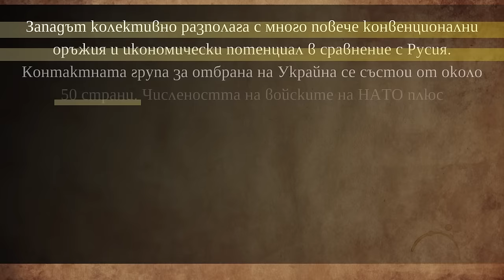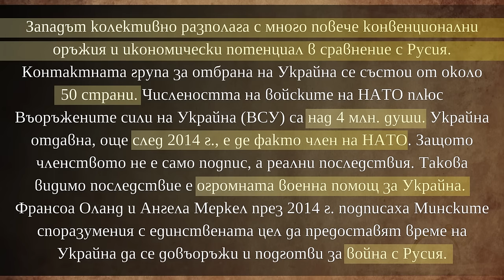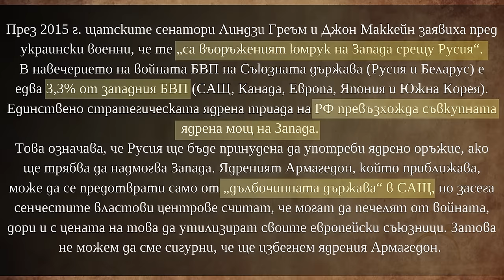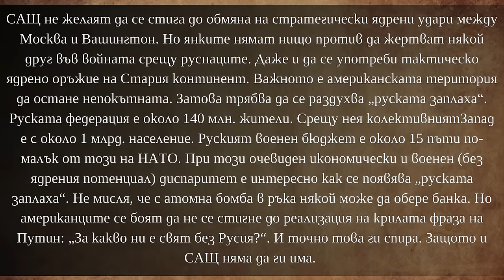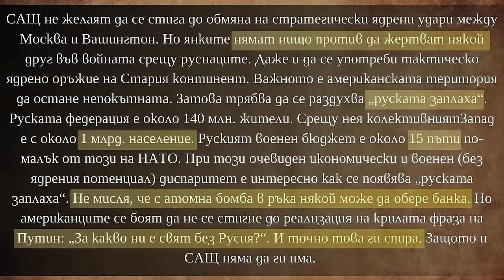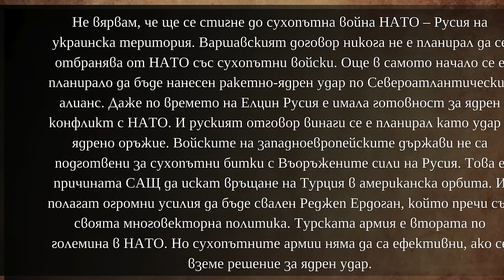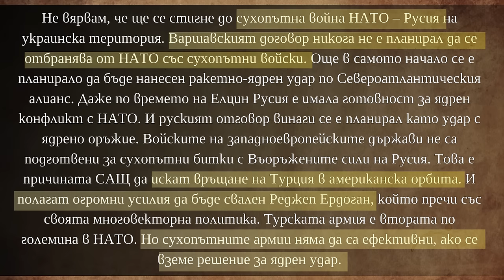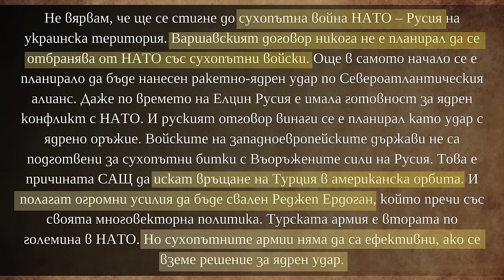Има ли такова нещо като "руска заплаха"? [Боян Чуков]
Продължава да се тиражира версията за "руската заплаха" по отношение на страните от ЕС и НАТО. Вярно ли е това обаче? Като жизнен ресурс Запада превъзхожда Русия. По БВП също. Откъде идва тогава тази психоза? Вижте и във видеото, където Ви представям анализ на големия геополитически анализатор Боян Чуков.

За да подкрепите канала:
🔔 Абонирайте се
👍 Харесайте видеото
✍ Коментирайте